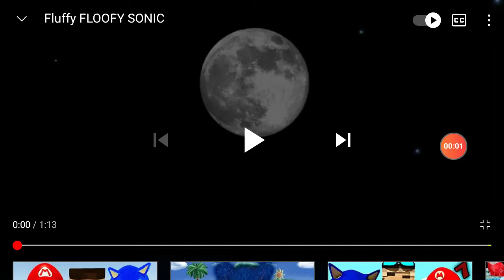fluffy sonic reaction